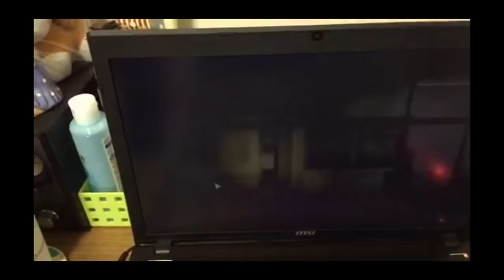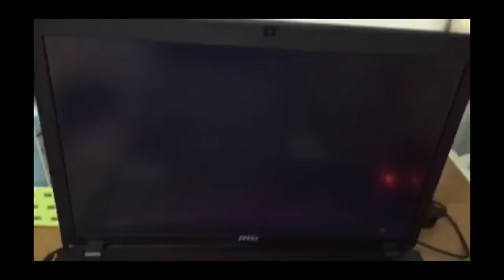返校: 到底要吃幾碗腳尾飯...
這個魍魎...到底會吃幾碗腳尾飯
這群女人...到底多會破壞氣氛
MD 根本喜劇...=.=
這去鬼屋根本浪費錢
鬼:阿...我還有點餓